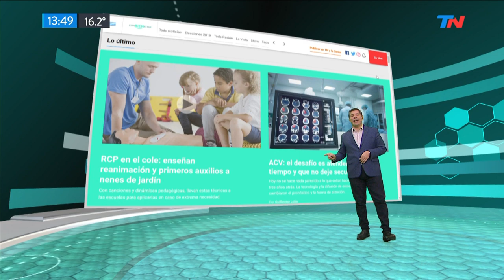Con bienestar: el 20% de la población sufre alguna de las 250 enfermedades reumáticas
Fragmento de "TN de 10 a 14" emitido el Miércoles 11 de Septiembre de 2019.